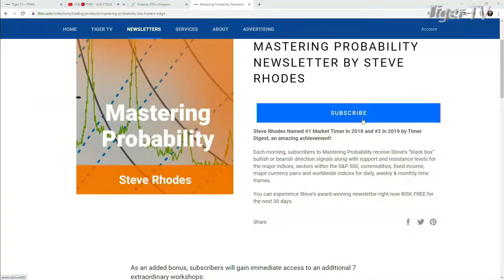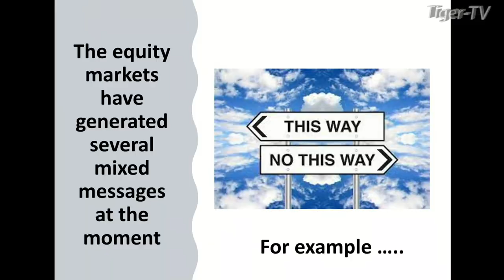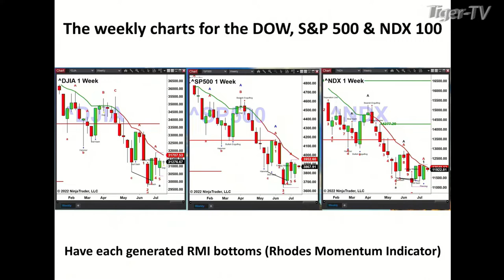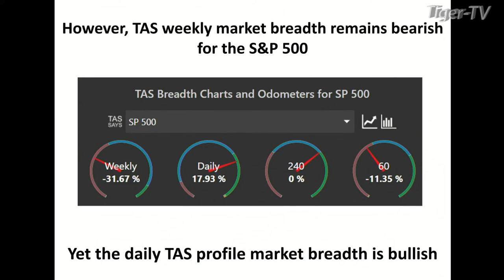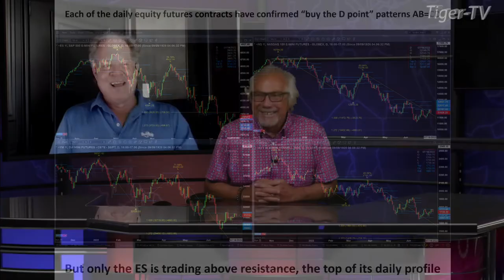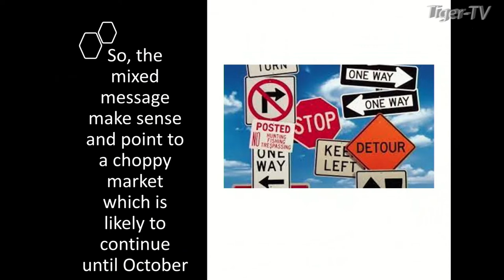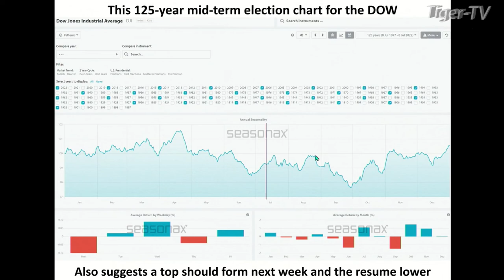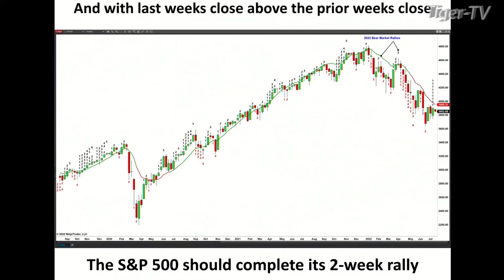July 11th, Steve Rhodes on The Tom O'Brien Show - 2022